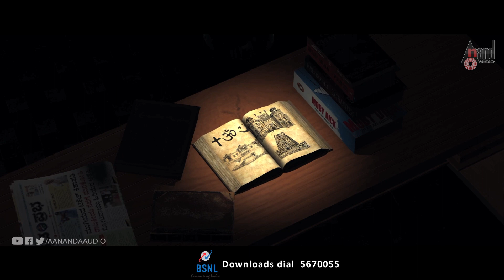Shri Veerendra Heggade Speaks About Gvana Yajna Teaser | KRS Kudla combines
Watch Shri Veerendra Heggade Speaks About Gvana Yajna Teaser Exclusive Only On Anand Audio..!!!
Film : Gvana yajna
Banner :KRS Kudla combines
Production House :Pranavam  Studios
Story-dailouge-screenplay-Direction : Shivu Saralebettu
Producer : Kiran Rai,Ranjan Shetty
Teaser Lyrics & Singer : Rathish Rathnamala
DOP /Editor : Surendra Paniyur
VFX : Sushruth Bhat
Associate Director :Vikaas V. Manipal
Sound Engineer /BGM : Sandesh Babu
Stills : Yathish Poojary
Make Up : Pradeep Achar
Assistant Director : Karthik Kunder
PRO : Nagendra
Artists : Ramesh Bhat, B. Jayashree, Mata Koppal, Manoj Puttur, Shine Shetty, Anvitha Sagar, Aadhya Aaradhana, Prasanna Shetty, Sandeep Shetty, Praveen Marcame, Vasanth Muniyaal, Sandeep Shetty (Sandy) .
Jukebox :  Coming Soon
Anand Audio is a largest music company in Kannada has released audio of super hit movies like Yejamana, Snehaloka, Chandra Chakori, Tavarige Baa Thangi, Mungaru Male, Milana, Jackie, Maanikya, Kotigobba 2, Chowka, Chakravarthy & others. We have worked with almost big stars like Sudeep, Puneeth Rajkumar, Yash, Dharshan, Radhika Pandith, Sharan, Sadhu Kokila, Shivrajkumar, Upendra & others.